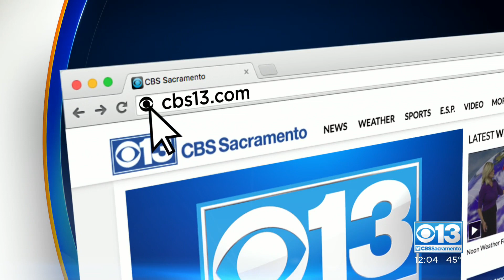Overnight Warming Centers Open In Sacramento Area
In preparation for cold overnight temperatures in the Sacramento area this weekend, there are warming centers opening.